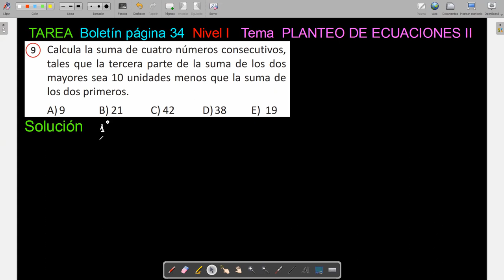5to Grado Tema PLANTEO DE ECUACIONES Ejercicio 9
Tarea Nivel I página 34 para que copien en el mismo boletín